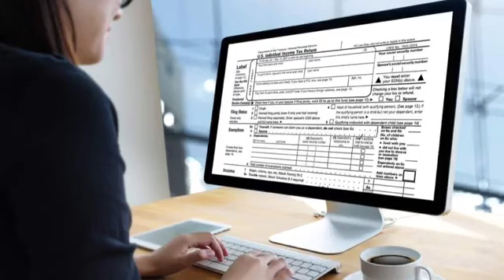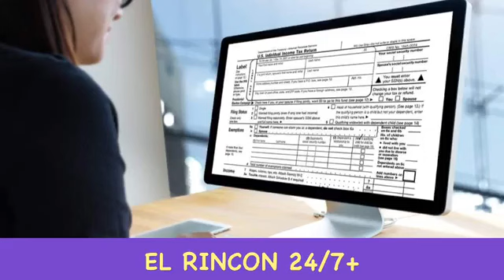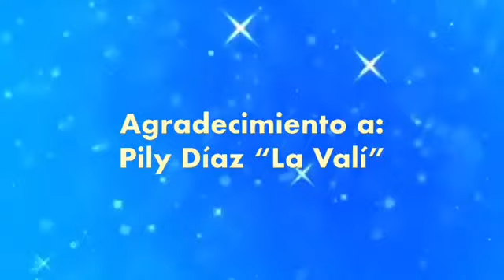EL RINCON 24/7+ 02/22/2022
TODOS LOS MARTES A LAS 7PM
CONDUCIDO POR: NAYA CHOTA
INVITADA: PILY DÍAZ "LA VALÍ"